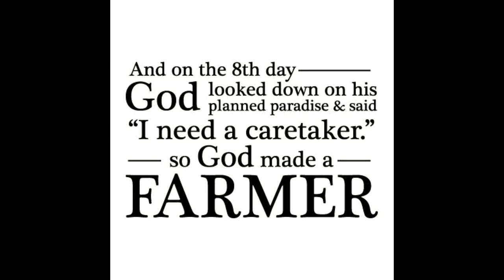Starting Up Our Ram Pump 2023 - Free Water for our Oberhasli Dairy Goats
A ram pump works totally on flowing, falling water to pump water UPHILL without electricity or any fuel whatsoever! Totally off-grid! No fuel to buy, no power bill to pay. Come along with us today as we start up our LandtoHouse.com ram pump for the 2023 season!

If a ram pump interests you to pump water uphill to your farm, pasture, barn, off-grid cabin, etc, then look up Seth Johnson at: